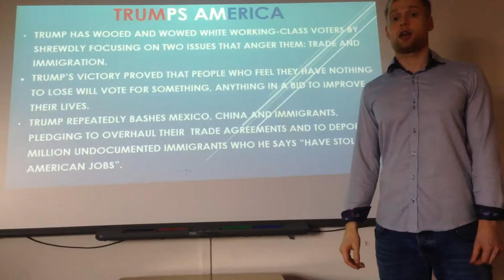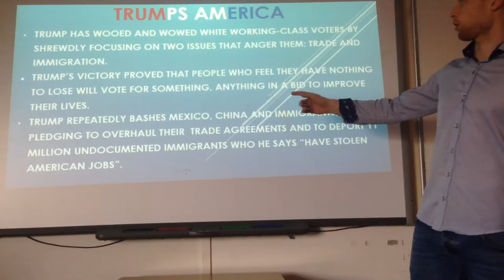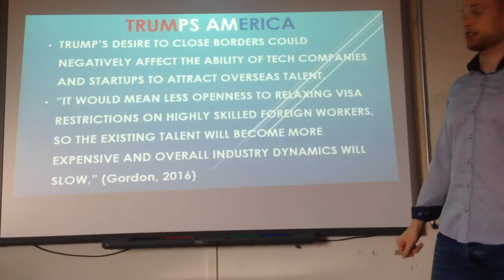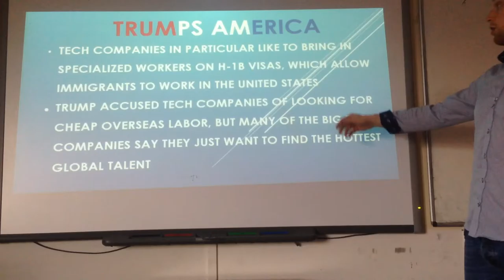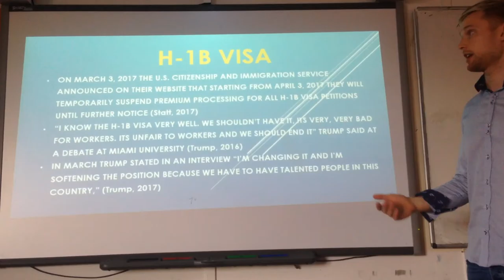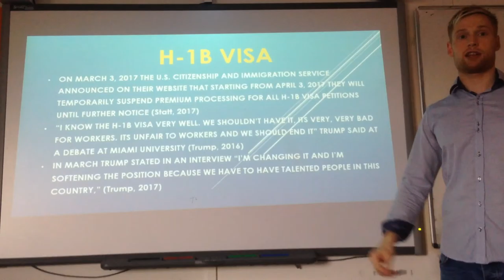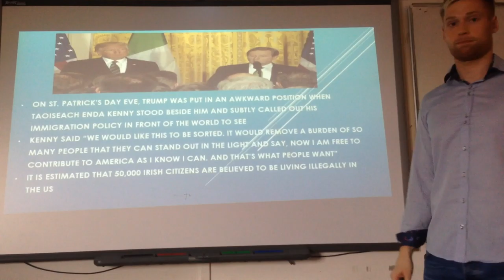28 March 2017